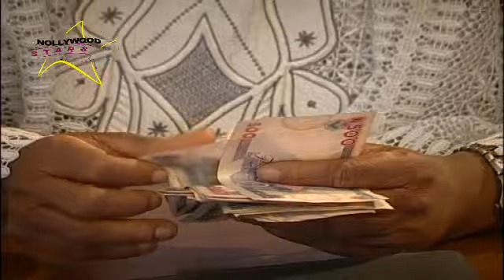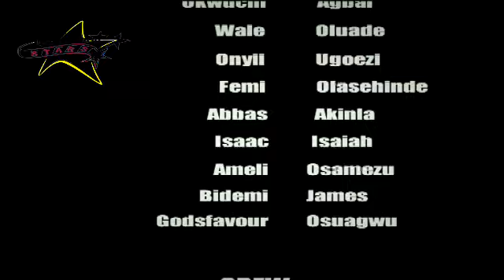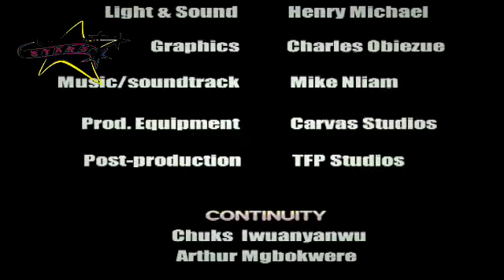SMART FOOLS (NKEM OWOH,JIDE KOSOKO,OKAY BASSEY,ERNEST ASUZU,AVINAASH BAVNANI)CLASSIC MOVIE